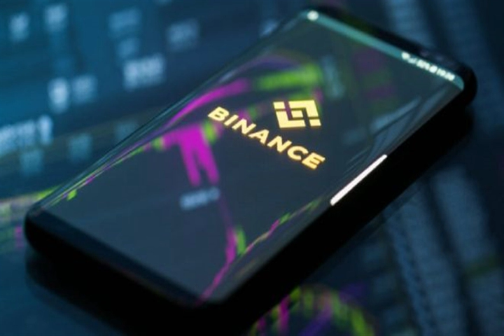Binance обновляет систему безопасности после взлома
Криптобиржа Binance заявила, что обновляет меры безопасности после потери около 7'000 биткоинов на сумму более 40 миллионов доллар